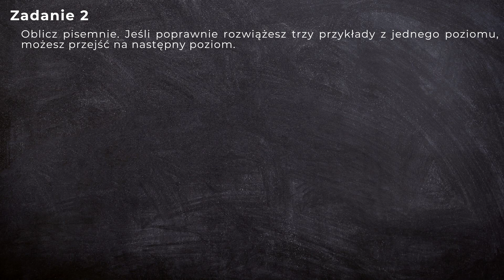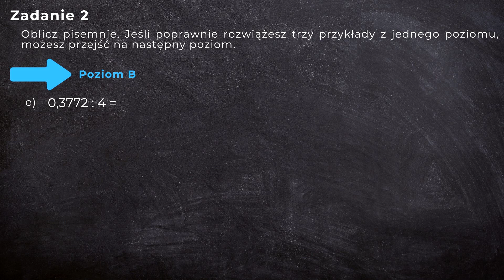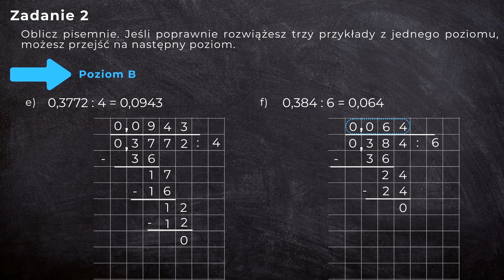Matematyka klasa 5 sem 2 [Zadanie 2 poziom B - Dzielenie ułamków dziesiętnych]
zadanie 2, poziom B,  str 31, Matematyka z kluczem, klasa 5 część II

Treść zadania: Oblicz pisemnie. Jeśli poprawnie rozwiążesz trzy przykłady z jednego poziomu, możesz przejść na następny poziom.

Zapraszam do zapoznania się z całą playlistą, na której znajdziesz filmy dotyczące kwestii omawianych na lekcjach matematyki w klasie 5, w semestrze drugim

Ten film jest częścią nowego, CAŁKOWICIE DARMOWEGO kursu matematyki dla uczniów klasy 5 szkoły podstawowej! Jeśli masz ochotę do niego dołączyć wejdź na stronę

Źródła na podstawie których powstał film:
Marcin Braun, Agnieszka Mańkowska, Małgorzata Paszyńska, "Matematyka z kluczem" podręcznik do matematyki dla klasy piątej szkoły podstawowej, część II"